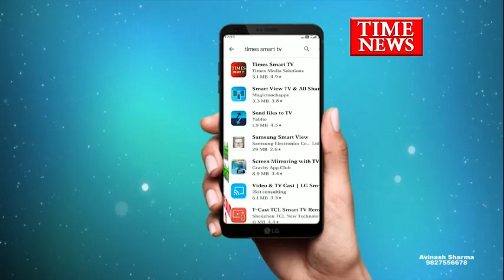इंदौर के एरोड्रम थाना क्षेत्र मे सुने घर को चोरो ने निशान बनाया ज्वैलरी और नकदी रुपए लेकर फरार